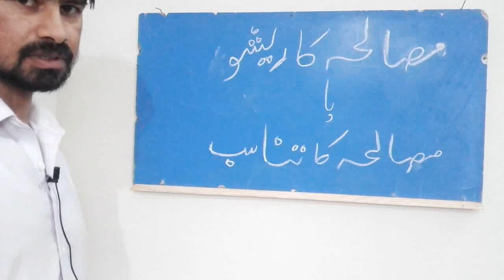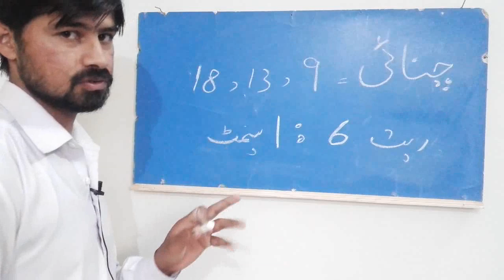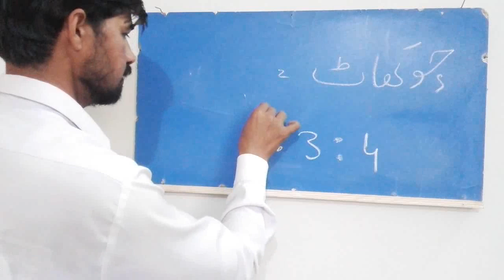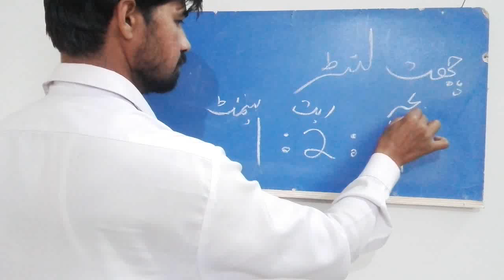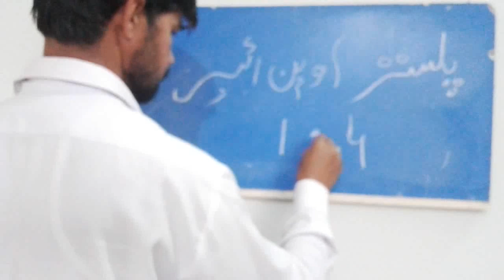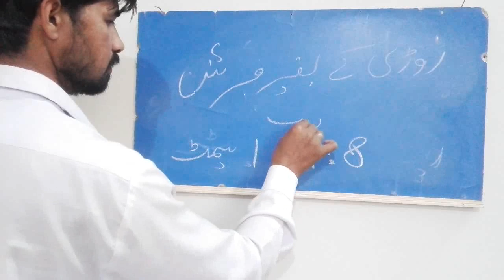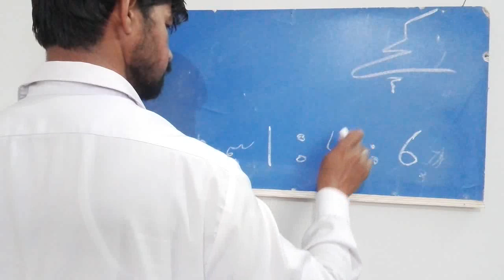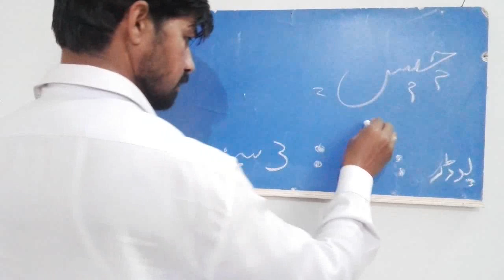ratio of cement sand and aggregate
in this  video we will  discuss about ratio of sand cement aggregate for construction works